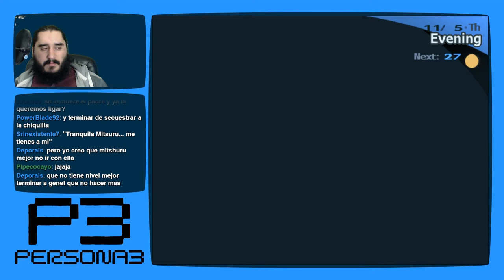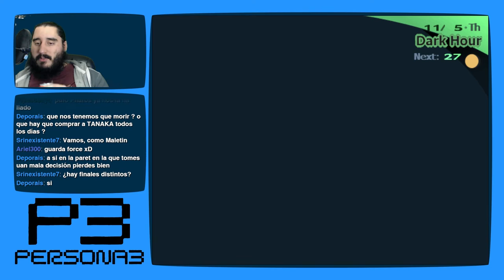Persona 3 [PS2 - PCSX2 1080p] | Parte 146 - Grabaciones Manipuladas